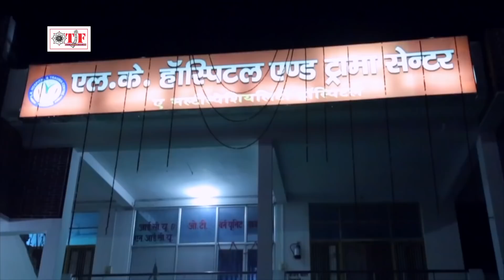फिर से Bablu Sanwariya का नया धमाका ( HD VIDEO ) काहे दिलवा लगाके Bhojpuri Sad Song 2018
Album ;  Glucose Ke Dose

Song : Lor Ankhiya Se Jhare

Singer :  Bablu Sanwariya

Writer :  Sonu Yadav , Ajit panday ( Nima ), Kundan kumar (Prit)
               Guddu Tabahi

Director : H.S.Pawan

Bhojpuri Video , Top Bhojpuri Video Songs, HD B